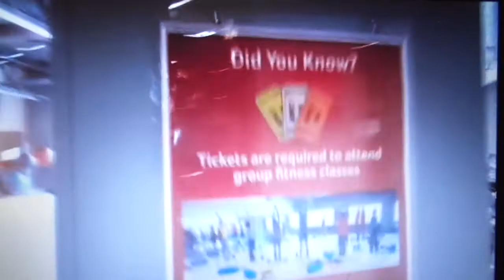My Love For Kinesiology & the East Bay,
Dance cover, Crush-Whatever You Do,